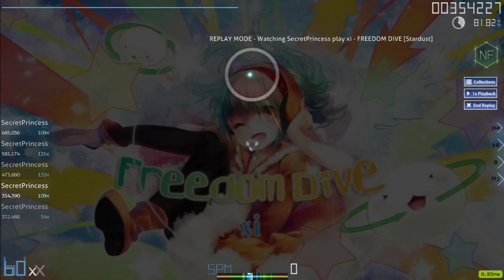Just testing myself